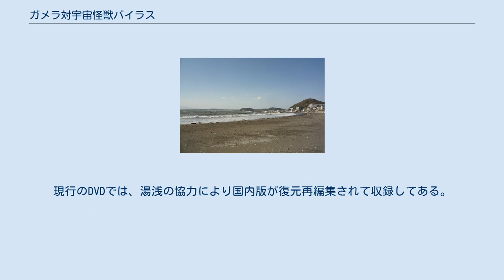ガメラ対宇宙怪獣バイラス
ガメラシリーズ 」 ガメラ対宇宙怪獣バイラス 『ガメラ対宇宙怪獣バイラス』（ガメラたいうちゅうかいじゅうバイラス）は、大映が製作・配給し、1968年（昭和43年）3月20日に封切り公開された日本の特撮映画作品。
 ガメラシリーズの第4作目。
大映東京撮影所作品。
同時上映は『妖怪百物語』。
72分、カラー、大映スコープ。
 地球の植民地化を企むバイラス星人は、侵略のために宇宙船を送り込んだ。
しかし、ガメラと遭遇した宇宙船1号は交戦の末、爆発してしまう。
しかし間を置かずに現れた宇宙船2号は、地球侵略の最大の障害であるガメラの排除を目標にする。
 ロケに使われた「葉山海岸」 その頃、茅ヶ崎市海岸では日米のボーイスカウトがキャンプを行っていた。
いたずら好きのボーイスカウト・正夫とジムの2人は、小型潜水艇で潜行中に海底のガメラと遭遇する。
「子供の味方」であるガメラと遊ぶうちに突然2人はガメラもろともオレンジ色の光のドームに包まれてしまう。
バイラス星人の宇宙船が発射したスーパーキャッチ光線に捕えられてしまったのである。
ガメラは光線の捕捉力に抵抗して2人の潜水艇を脱出させる。
 しかし、その間にガメラの記憶を分析したバイラス人は、ガメラの最大の弱点が「子供」であることを知り、正夫とジムの2人を再び拉致する。
2人を盾にされて手を出せないガメラに脳波コントロール装置がセットされ、バイラス人に操られたガメラは黒部ダムや東京を破壊し始める。
人類は、バイラス星人に降伏するか、人質の子供達を犠牲にして戦うか、という二者択一を迫られ、ついに国連は2人の生命を尊重してバイラス星人に降伏するという決定を下す。
 そんな中、人質に取られた正夫とジムは、脳波コントロール装置とスーパーキャッチ光線の三角ブロック状のコイルをあべこべにつけ替えることでガメラを解放し、自分たちも脱出に成功する。
自由をとり戻したガメラはバイラス星人の宇宙船への攻撃を開始する。
ガメラの猛攻で爆発炎上する宇宙船。
追い詰められたバイラス星人のボスは、分裂体を合体吸収して見るまに2倍、4倍、32倍と巨大になっていく。
葉山海岸を舞台に、遂にガメラと宇宙怪獣バイラスの死闘が始まった。
 「ガメラ映画」はアメリカでは、1作目の『大怪獣ガメラ』（1965年）が劇場公開された以外、2作目、3作目は子供向け番組枠でテレビ放映された。
4作目である本作より、新作「ガメラ映画」はこのアメリカでのテレビ放映契約を織り込んだ制作体制となった。
 ストーリーも、劇場よりも厳しいアメリカでのテレビ放送規制条件を満たすため、これに沿った、「ガメラが悪役新怪獣の侵略と闘う」という勧善懲悪テーマが強調された内容となっている。
こういったこともあり、前作『大怪獣空中戦 ガメラ対ギャオス』よりさらに進んで、本作以降「ガメラシリーズ」は子供を主役に置いた、完全に子供向けの作風となった。
脚本の高橋二三は、「『ガメラ対ギャオス』までは子供向けではなかった。『ガメラ対ギャオス』で子供を出してくれという要請はあったが、大人も楽しめる映画だった。ところが『ガメラ対バイラス』でひとつの方向性に偏ってしまった。ある意味では『お子様ランチ』になったことで客層を限定してしまったと言っていいでしょう」とコメントしている。
 一方で監督の湯浅憲明は、「『バルゴン』で大人のドラマをやってみたが、劇場の子供達は走り回って全く見ていない。『ギャオス』では子供がガメラに乗る場面は大歓声だった。子供が冒険し、怪獣が出ずっぱりの『バイラス』が、シリーズ当初から本来やりたかった形だ」と述懐しており、プロデューサーの永田秀雅も同じコメントをしている。
湯浅は、ラストで子供たちが大空を飛ぶガメラに手を振るシーンに、童話的なイメージを込めたという。
 茅ヶ崎での戦闘シーンでバックにそびえる白いビルは、当時上原謙・加山雄三親子が経営していたパシフィックパークホテルである。
 湯浅によると、劇中に登場する小型潜水艇は、葉山のヨットハーバーにあったものを、撮影のために借りて使用したものである。
Uボートを製作したドイツのメーカーの製品だったそうだが、ほとんど使い物にならず、水中で転覆すると復帰できないようなものだった。
危険なのでスタッフが正夫役を吹き替えで演じている。
 大映本社の深刻な営業不振から、本作...